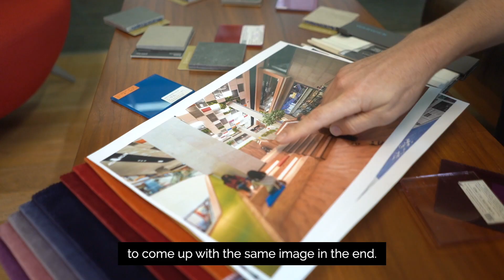Raymond Celebrates Concept i's 25th Anniversary of Design Excellence!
RAYMOND LOPEZ
Associate Creative Director at Concept i

Raymond Lopez is a qualified Architect and Interior Designer with more than 20 years of experience in the design and construction industry. He graduated with a BSc in Architecture in 1995 at Adamson University in the Philippines and has worked across greater South East Asia, Middle East, China and the UK in the hospitality, retail, and commercial and residential, and mixed use sectors. With his design and sketch talents, Raymond provides “hands on” conceptual lead, solving complex design challenges, bringing maximum added value to client’s property assets. His extensive experience from project inception through to completion, allows Raymond to inspire and drive creative teams in close collaboration with stakeholders requirements, and construction related consultant teams. His work received world-class design recognition from Prix Versailles in 2017, IIDA (International Interior Design Association) in 2018, and Design Confederation Singapore in 2017.